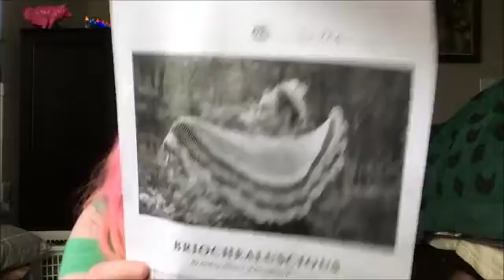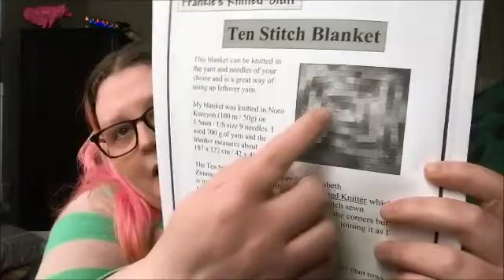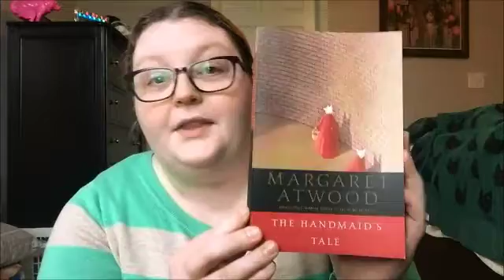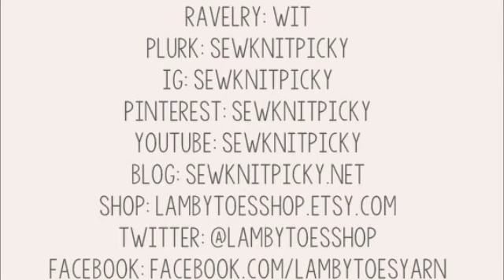Episode 180: Purple!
Hi, kittens!  I've been pretty busy knitting away to finish up projects so I can cast on some new ones to share!  Thank you for spending some of your time catching up with me today! Today's episode has a couple of  FOs, future WIPs, a little spinning, and a few minutes of chatting!  Show notes can be found on the blog at SewKnitpicky.net, and please consider joining the Knot A Podcast Ravelry group!